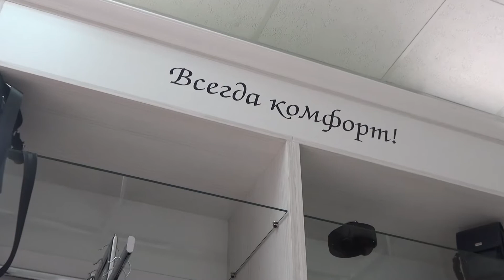Глава Республики Тыва Российской Федерации с рабочим визитом посетил Оршанский район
Официальная делегация российского региона впервые в Беларуси. Накануне она встретилась с Президентом Беларуси Александром Лукашенко, где  обсуждались векторы взаимовыгодного сотрудничества.

Глава государства считает, что с учетом потребностей Республики Тыва и промышленного потенциала Беларуси особое внимание стоит уделить наращиванию поставок продукции машиностроения, налаживанию контактов в сфере промышленной кооперации, трансфера технологий и экспорта услуг. Также есть потенциал для развития туристических услуг, ведь Республика Тыва известна своими живописными природными красотами.